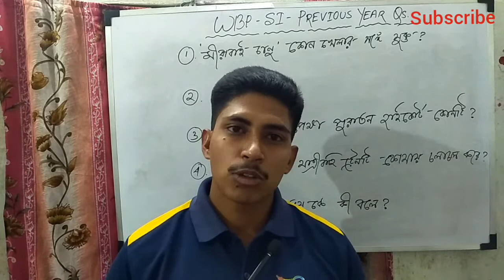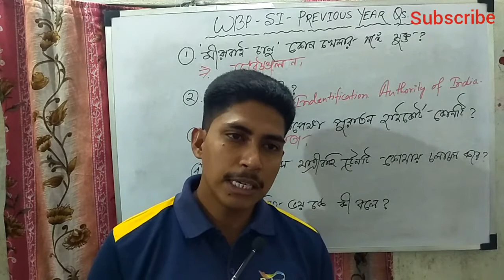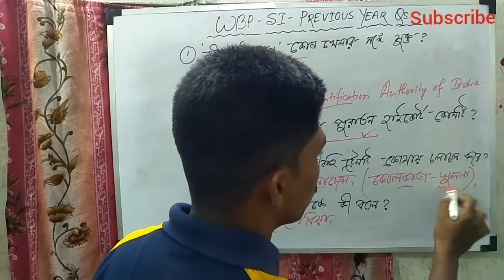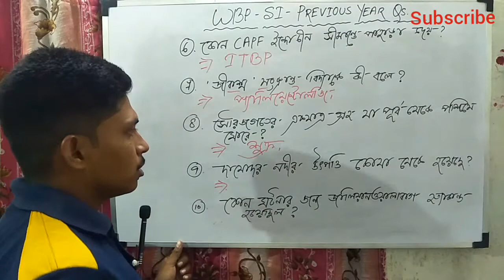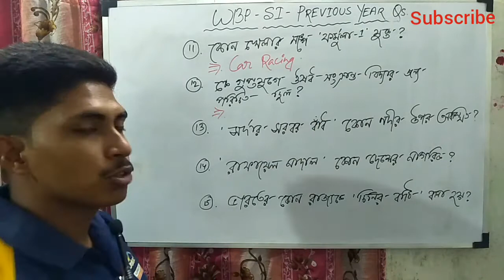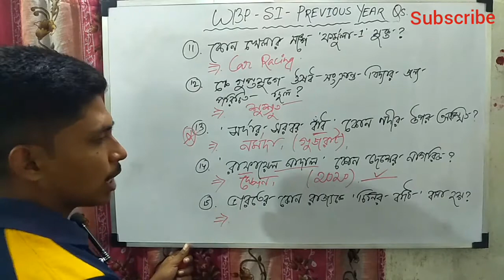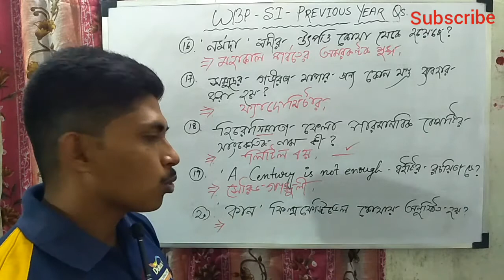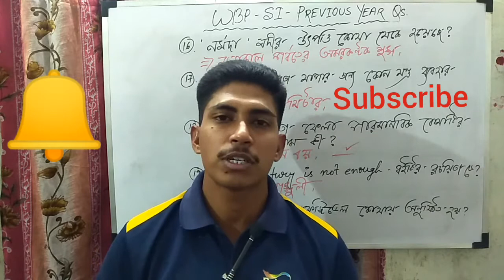WBP KP PREVIOUS YEARS QUESTION SOLVE PART 3 || WBP SI Previous Years GK Questions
WBP KP Previous Years GK Questions Solve Part 3. WBP SI Previous Years GK Questions Solve. Important for WBP Abgari Constable Mains Exam. WBP Excise Constable Mains Expected GK Questions.

আমাদের নতুন What's App Group এ Join হয়ে যান, আরও Latest Information এর জন্য

আমাদের নতুন Telegram Group এ Join হয়ে যান, Latest Information এর জন্য

আমাদের নতুন Kolkata Police এর WhatsApp Group এ Join হয়ে যান, Latest Information এর জন্য

Compete Smart is the Official YouTube Channel of Compete Smart Institute specialized in Bank, SSC, Railways, PSC, UPSC & other competitive examinations.